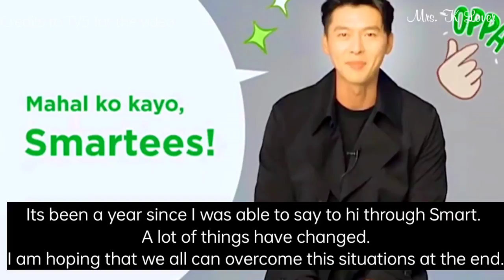FINALLY HYUN BIN SHARE SOMETHING ABOUT CLOY IN HIS ONE ON ONE INTERVIEW WITH MS. LUCHI CRUZ VALDES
credits to: Sonyejin_europe
SmartCommunications Ph Crazylittlething218,binjinshippers, 2li_couple
Bench, Dispatchkorea
Vast.Ent, Yejinhand,Vasttree.playing
hyunbinluv,yejinhand_hk,binjingroceries,

Creative Commons — Attribution-ShareAlike 3.0 Unported— CCothers
 3.0